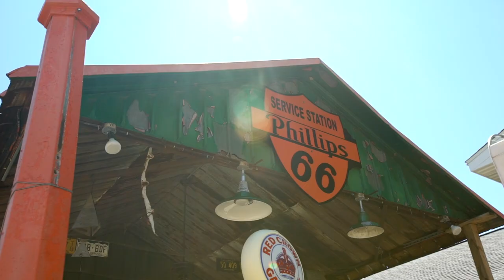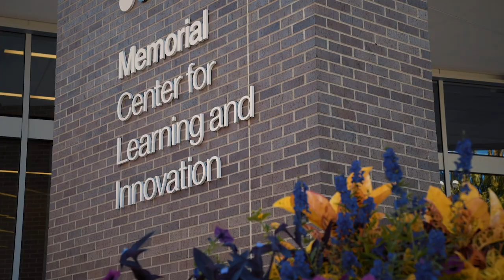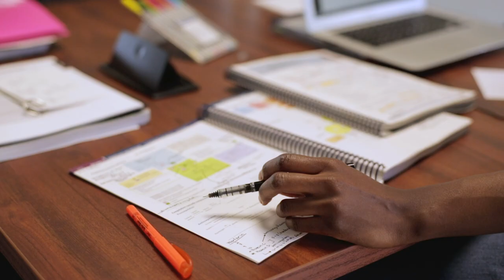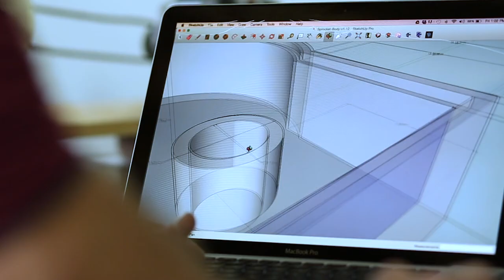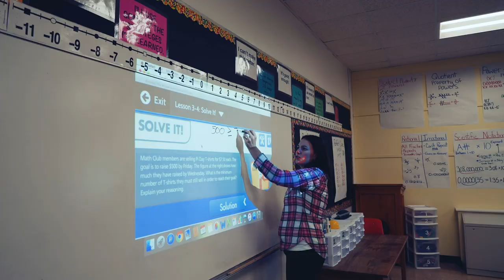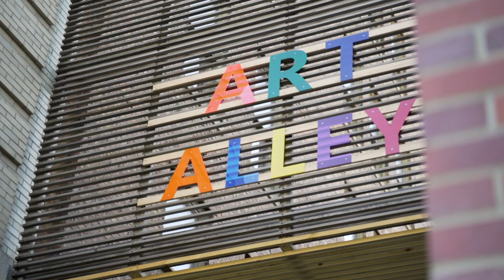THRIVE IN SPI - Business Focused Branding Video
This video depicts the community lifestyle and business environment in Springfield and Sangamon County, Illinois. The video is part of a Community Marketing & Branding Campaign called Thrive In SPI.
Video by The Storyteller Studios and BAM Marketing.